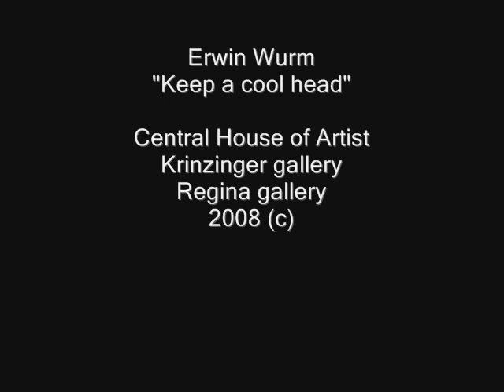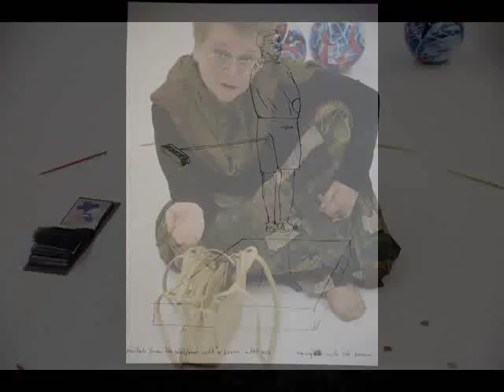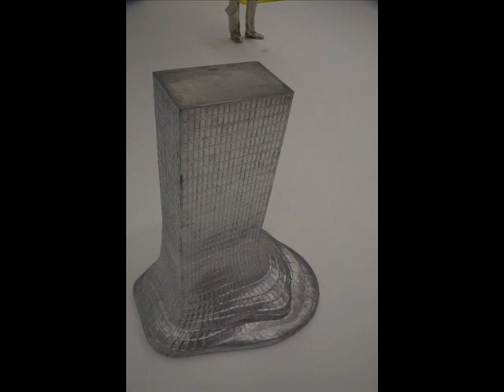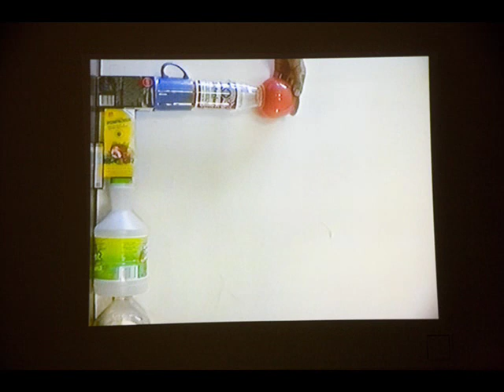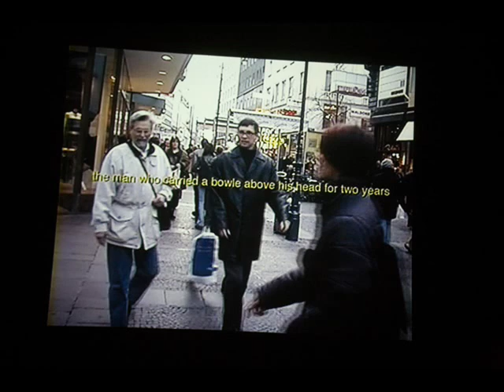Ervin Wurm in Russia (Moscow)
Erwin Wurm "Keep a cool head", Central House of Artist, Krinzinger gallery, Regina gallery, film by Maxim Ksuta & Elen Rubinina